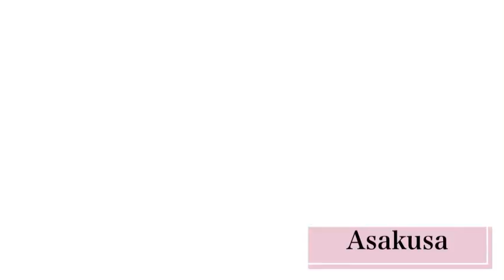Japanese dog & culture Original Composition【Charlie music TV Vol.5】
This program is will play Charlie’s songs. I imagine various things and make all original songs. Please come to Japan to play.

This song is an original composition and performance🐶✨